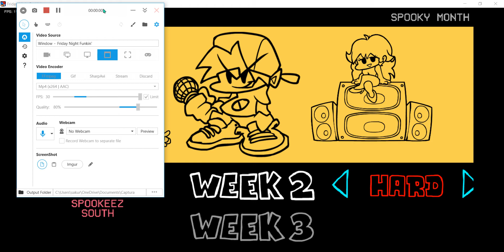Friday Night Modding- Cuphead and Mugman over Spookeez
Wow we haven't seen these guys on my channel for quite sometime eh? Best we forget about THOSE days..